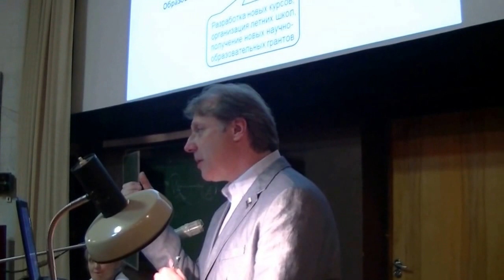05-013. Круглый стол 2/2 дискуссия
Дискуссия: Круглый стол. Проблемы астробиологии в России. Дискуссия (2/2). Руководители: Елена Воробьева (МГУ им. Ломоносова, Москва); Елена Спирина (ИФХиБПП РАН, Пущино).